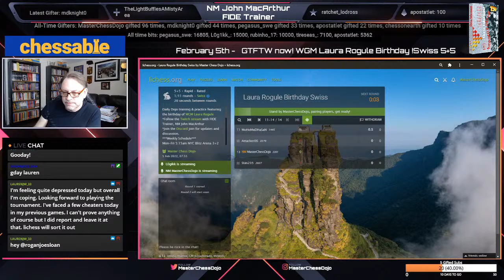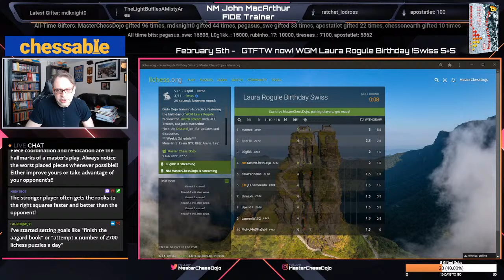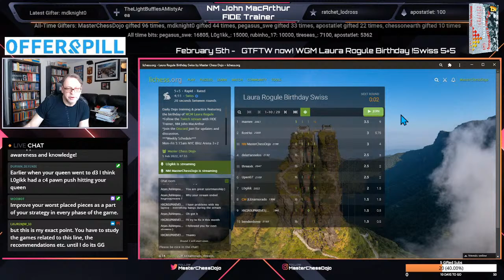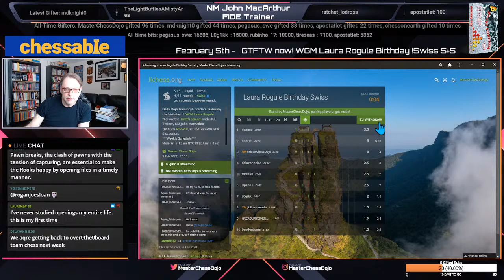GTFTWN! WGM Laura Rogule Birthday Swiss 5+5 | LiChess.org